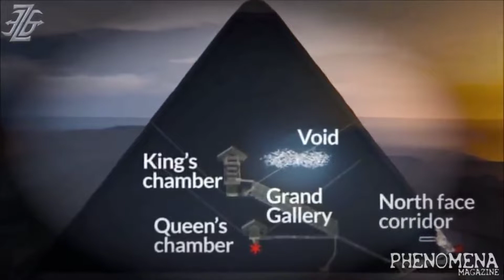NO ONE CAN EXPLAIN IT! The Pyramids Something Unbelievable Happened